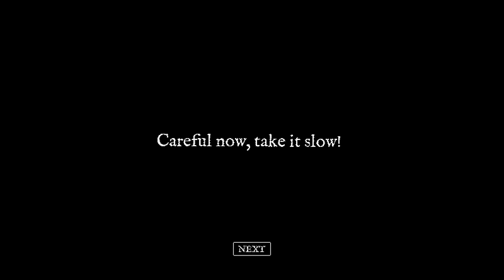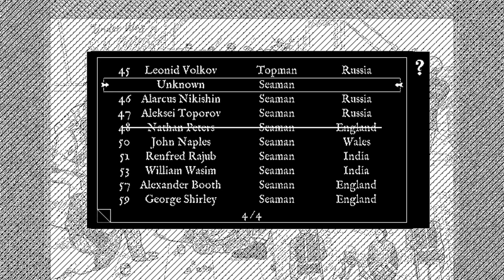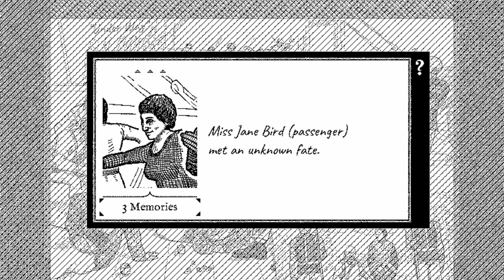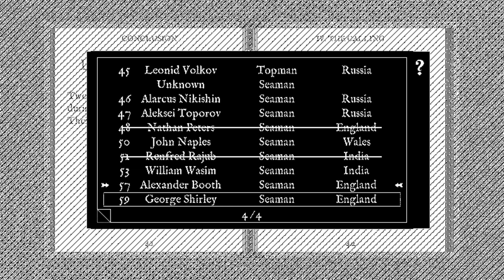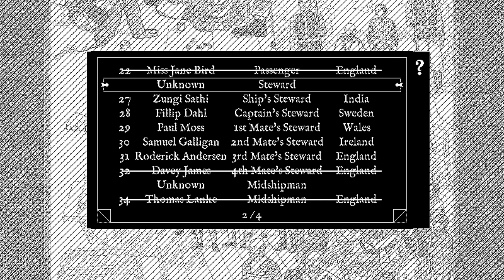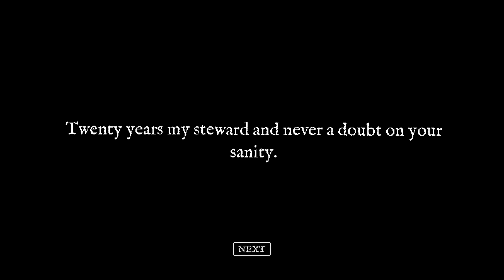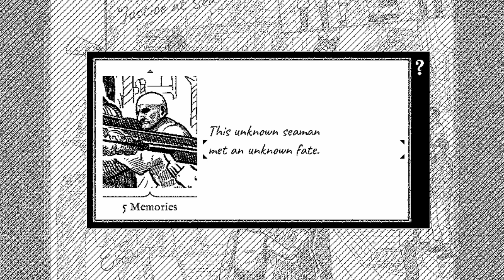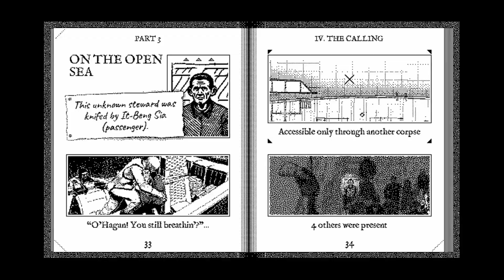Return of the Obra Dinn Part - 23 "Getting lucky with guessing"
Lets play is not an art. It is a guess, and guessing on the Obra Dinn is crucial to beating the game. What guesses will we make on this episode?